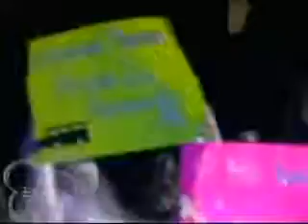Hannah Montana True Friend Music Video